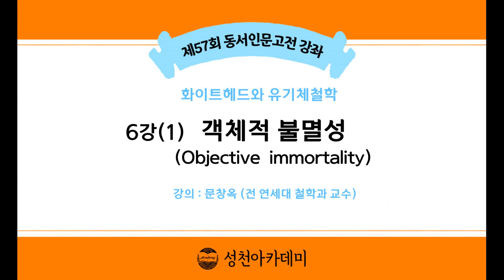21-1(57회)_화이트헤드와 유기체철학_6강(1)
제6강 : 객체적 불멸성 Objective immortality